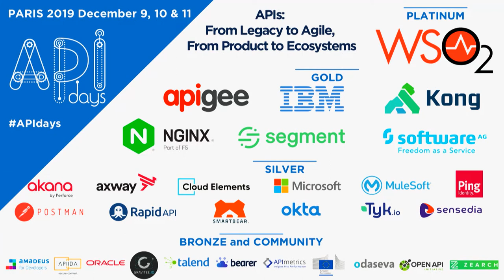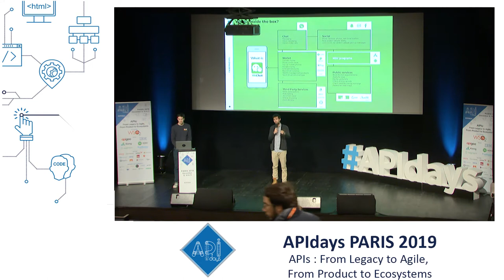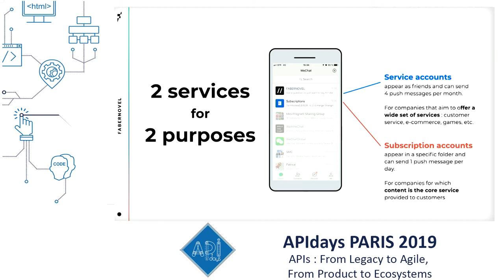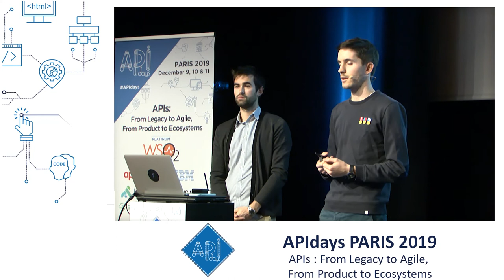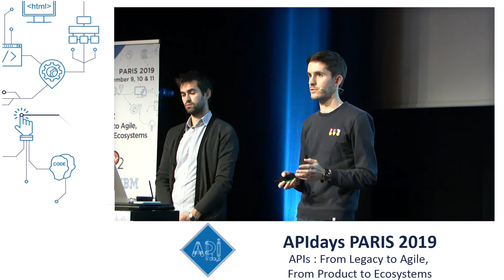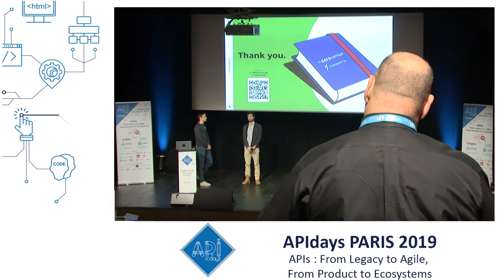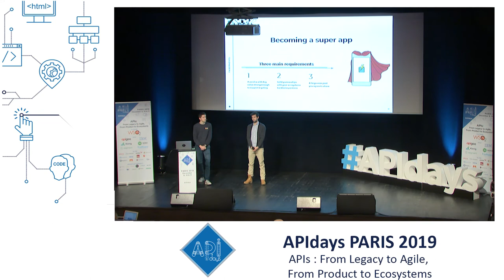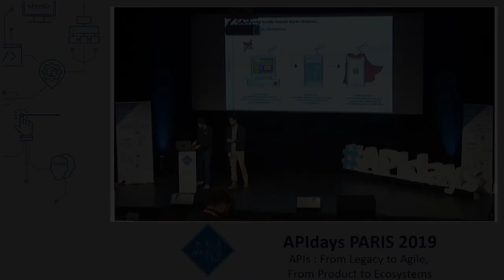How Apps are Leveraging APIs to become Tomorrow’s Ecosystem, Hugo Hache, Nicolas Cabanes, Fabernovel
How Super Apps are Leveraging APIs to become Tomorrow’s Ecosystems
Hugo Hache, CTO mobile & Nicolas Cabanes, Project Analyst @ Fabernovel